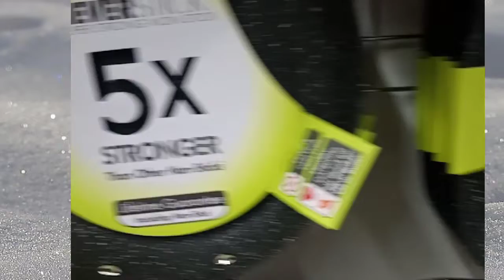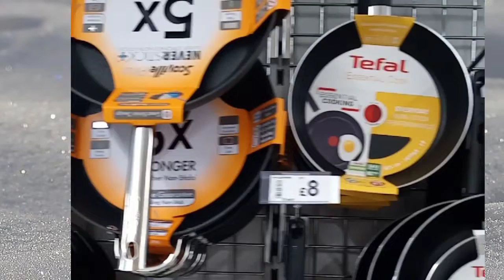Sana may ganito ako luto in !!!